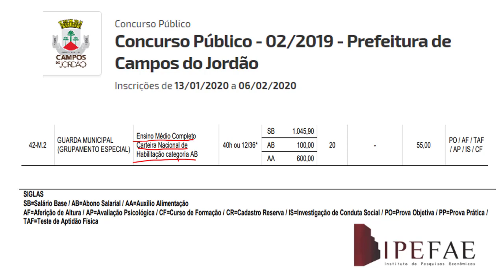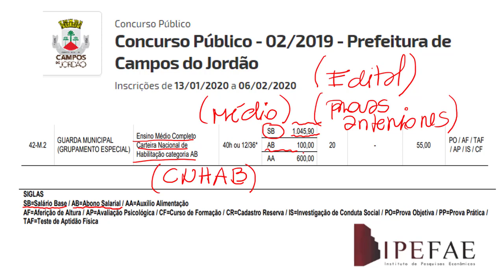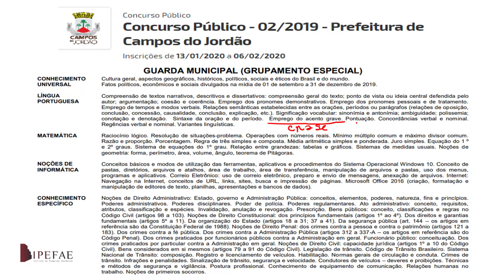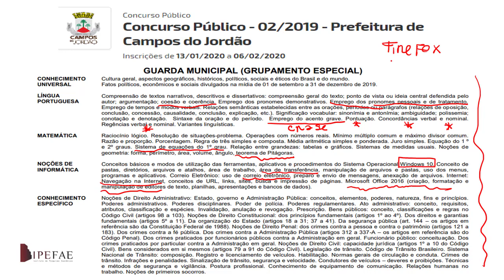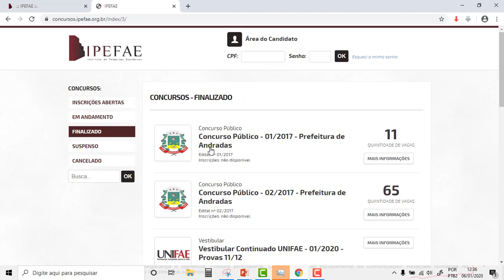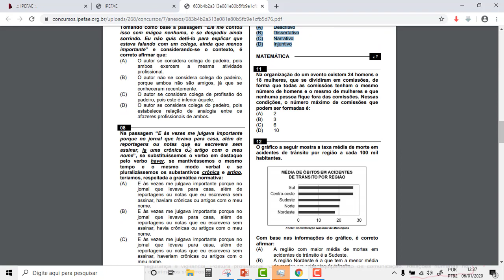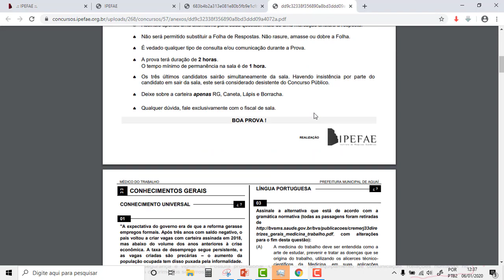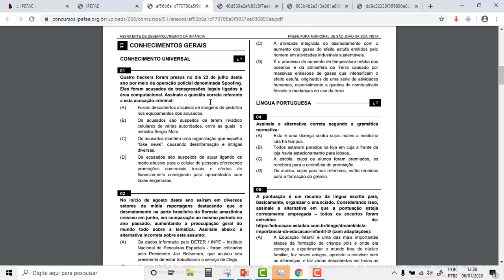Concurso GUARDA MUNICIPAL Grupamento Especial Campos do Jordão SP IPEFAE A MELHOR DICA e ANÁLISE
️✅Melhor material para Guarda Municipal Campos do Jordão SP👇🏽

Tudo que você precisa saber sobre o concurso da Prefeitura Municipal de Campos do Jordão do Estado de São Paulo para o cargo de Guarda Municipal - Grupamento Especial. Serão 20 vagas. a organizadora do concurso será a banca IPEFAE.

Assuntos relacionados
edital concurso campos do jordão 2019,ipefae concurso campos do jordão,
processo seletivo campos do jordao 2019,concurso público campos do jordão 2019,ipefae campos do jordão,concurso campos do jordão 2020,